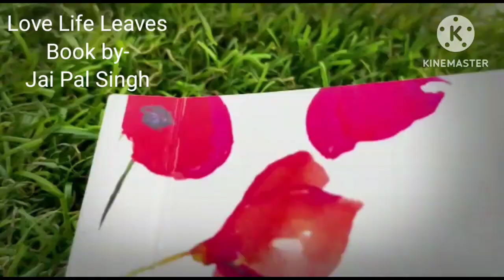Gita Biswas Hindi Love